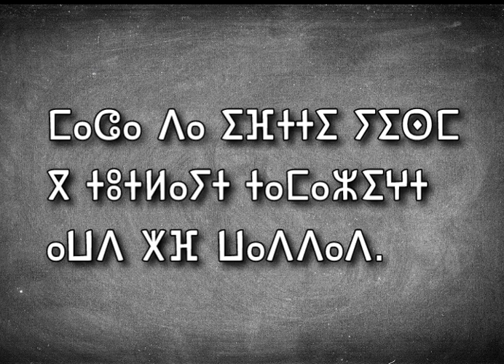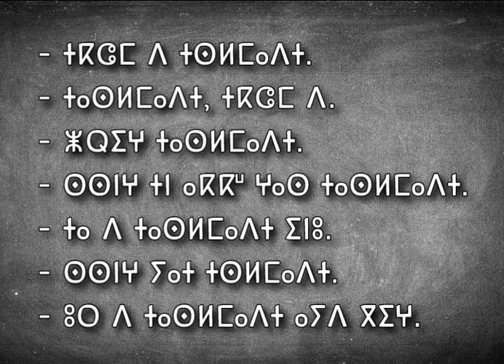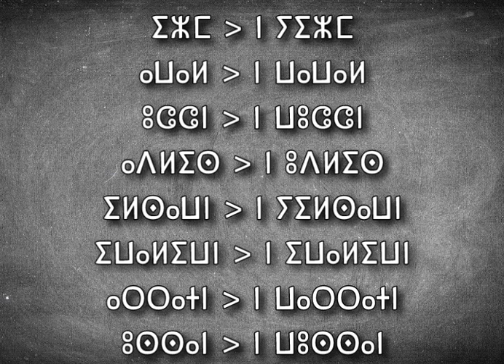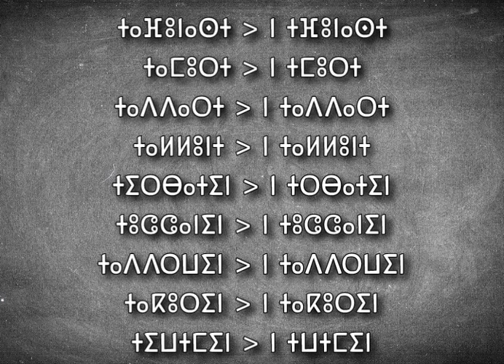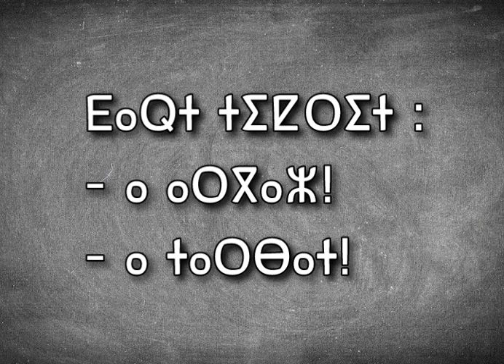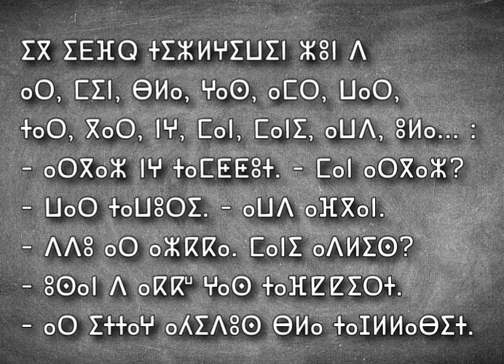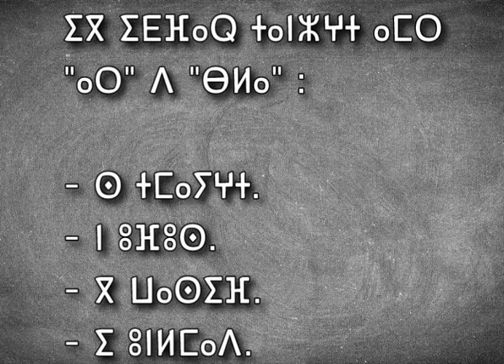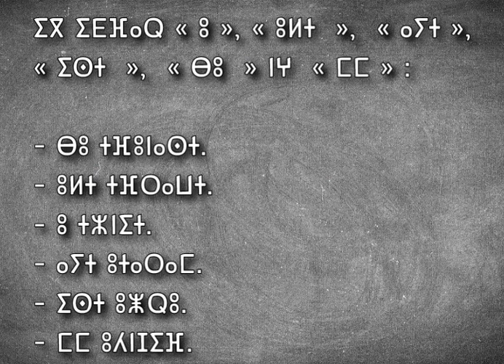4 | ⵜⴰⵙⵏⴰⵍⵖⴰ ⵏ ⵢⵉⵙⵎ : ⴰⴷⴷⴰⴷ Morphologie du nom : état libre / état d'annexion تصريف الإسم حسب الحالة